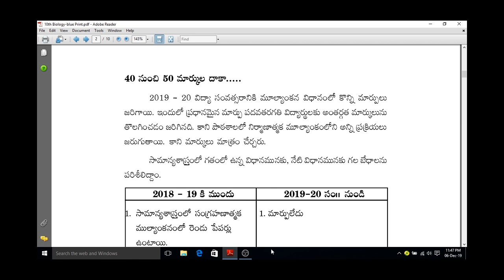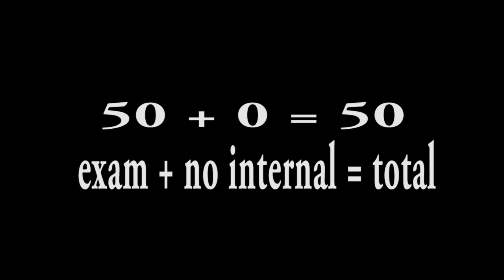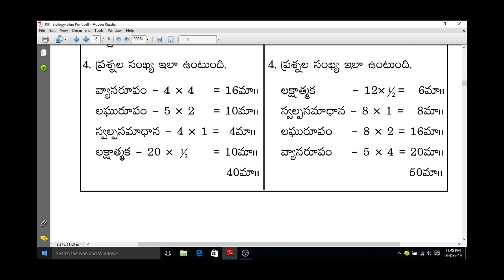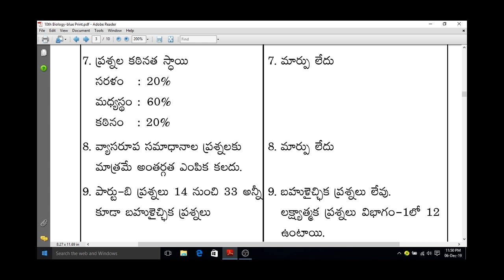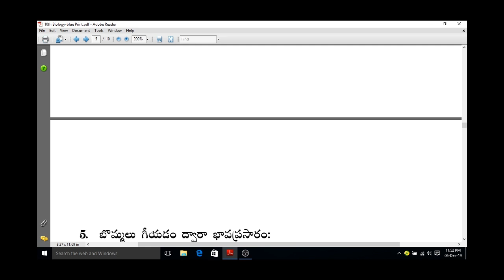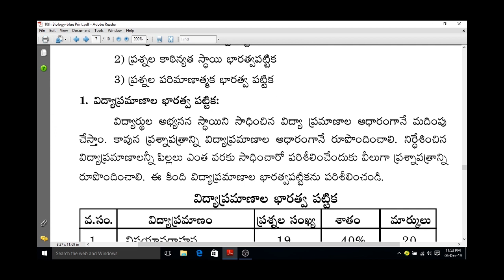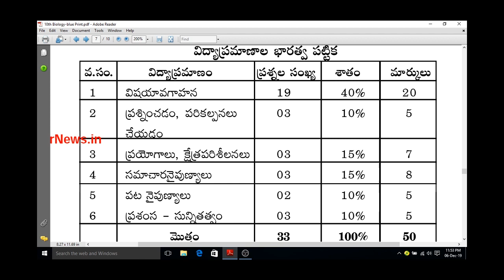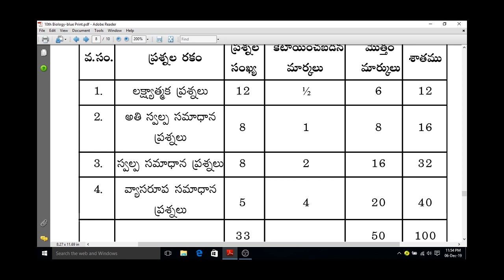10 th class examination pattern changes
tenth class examination pattern change
tenth class exam changes